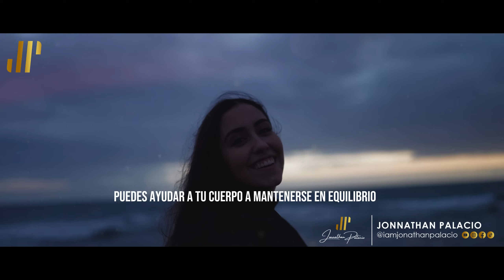INICIA EL DÍA CON AFIRMACIONES YO SOY PARA ATRAER ABUNDANCIA, RIQUEZA Y LA GRATITUD. CONNY MÉNDEZ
COMIENZA EL DÍA CON ESTAS AFIRMACIONES YO SOY PARA MANIFESTAR ABUNDANCIA, LA RIQUEZA Y LA GRATITUD POR CONNY MÉNDEZ

Comenzar el día con afirmaciones poderosas es una práctica que puede transformar tu vida de manera significativa. Las palabras tienen un poder inmenso para moldear nuestra realidad, y las afirmaciones positivas pueden ser como un faro que ilumina nuestro camino hacia la abundancia, la riqueza y la gratitud.

Cuando dices "Yo soy" seguido de afirmaciones de prosperidad, estás invocando el poder de la autoafirmación y la autoimagen positiva. Conny Méndez, una autora y maestra espiritual, ha enseñado a generaciones de personas a usar estas afirmaciones para cambiar sus vidas y crear la realidad que desean.

Al afirmar "Yo soy abundancia", "Yo soy riqueza" y "Yo soy gratitud", estás sembrando las semillas de la prosperidad en tu mente y corazón. Estás invitando a la abundancia a fluir hacia tu vida, estás atrayendo la riqueza en todas sus formas y estás viviendo en un estado constante de gratitud, lo que te permite apreciar plenamente cada aspecto de tu existencia.

VIDEO SUGERIDO:

¡Despierta tu grandeza! ¡Únete a nuestro canal de YouTube ahora! Descubre el poder que hay en ti con contenido inspirador, estrategias para el éxito y emocionantes sorpresas. ¡Cada video es una oportunidad para brillar y transformar tu vida! ¿Listo para el desafío? ¡Haz clic y desata tu potencial ilimitado!